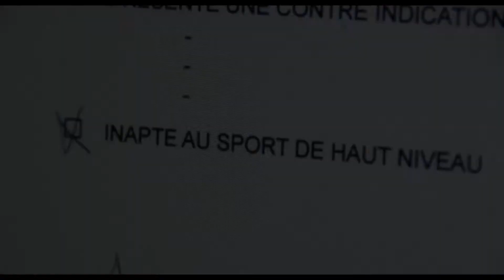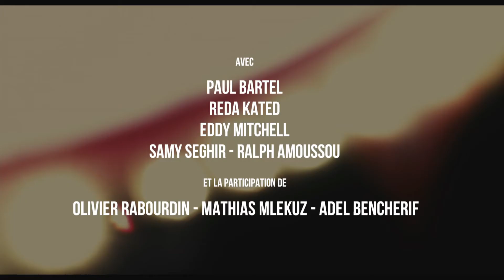LES PETITS PRINCES - Bande annonce - VF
Sortie nationale le 26 juin 2013

Un film de Vianney Lebasque
Avec Paul Bartel, Reda Kateb, Eddy Mitchell, Samy Seghir, Ralph Amoussou...
Distribution: Europacorp Distribution